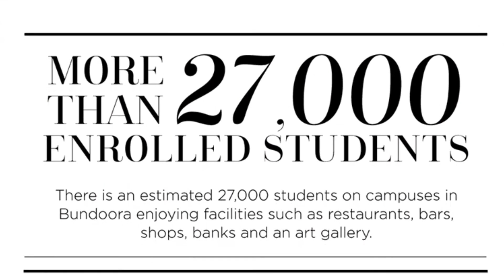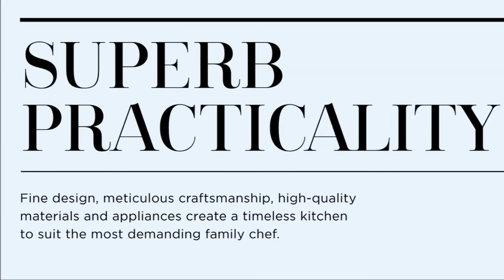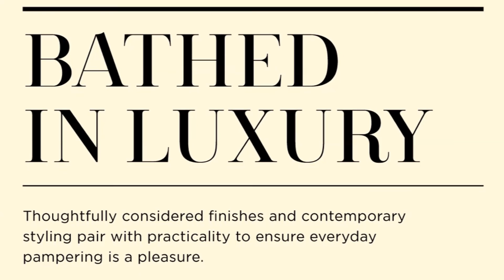Latrobe Place, Bundoora | VIC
Luxurious designer residences offered by Latrobe Place are perfect for the investor or individual who wants to live close to work. Situated in proximity to La Trobe University, tram stops, RMIT University and Melbourne CBD. Numerous diverse local facilities include restaurants, bars, shops, banks and an art gallery.

Video created by Jaime Van